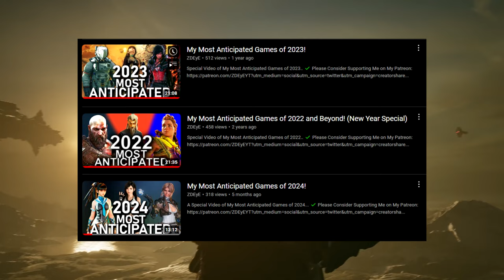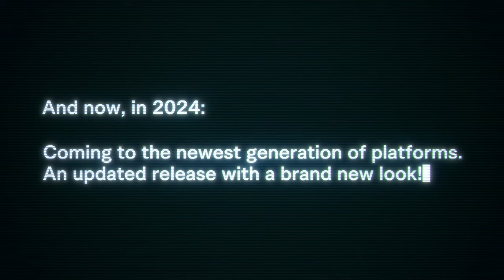My Most Anticipated Games for The Second Half of 2024!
A Special Video of My Most Anticipated Games for The Second Half of 2024...